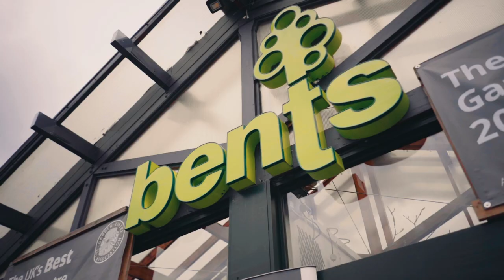Behind the scenes at Bents Garden and Home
The Glee team took a trip to Bents Garden and Home to catch up with Head of Buying Emma Kelly. Hear key insights about what Emma and her buying team are on the look out for this September and why they attend Glee.